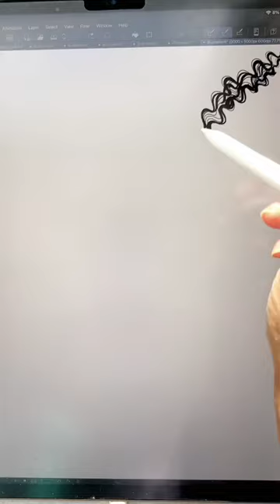New Clip Studio Paint & Photoshop Cartoon Curl Brushes